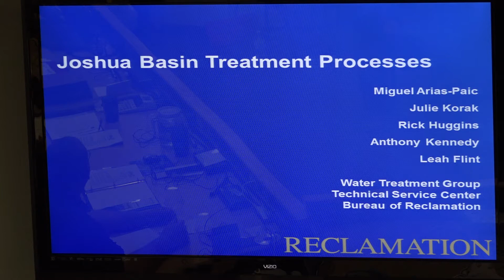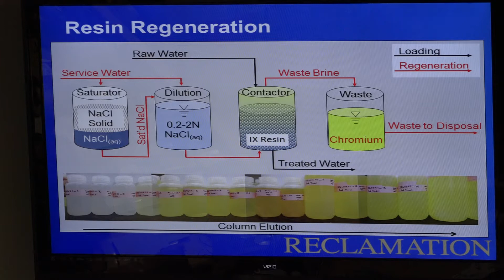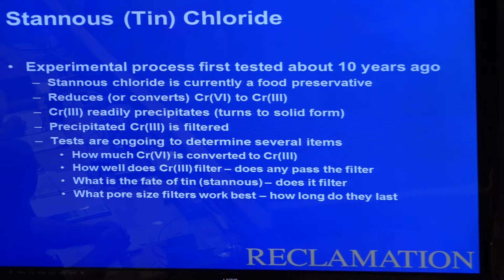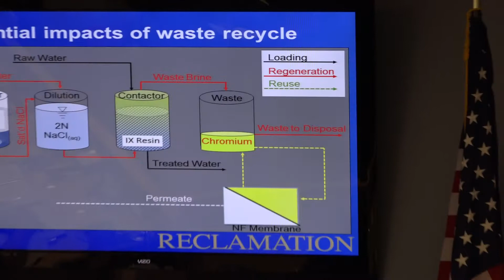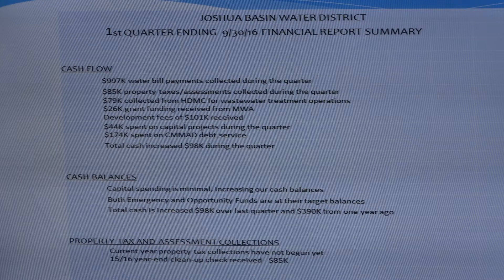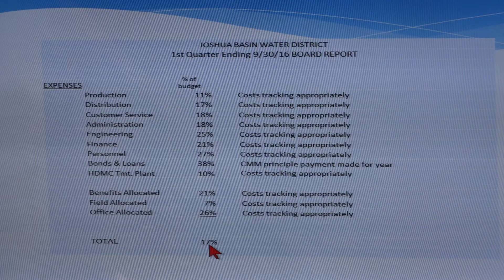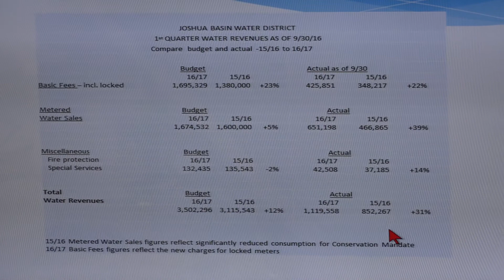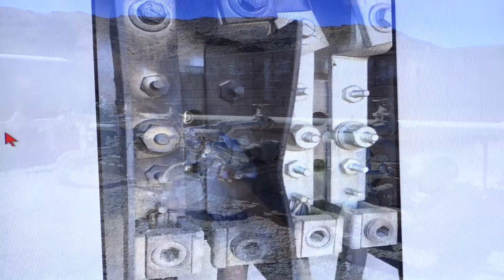JB Water February 1, 2017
The Regular Board meeting of The Joshua Basin Water District